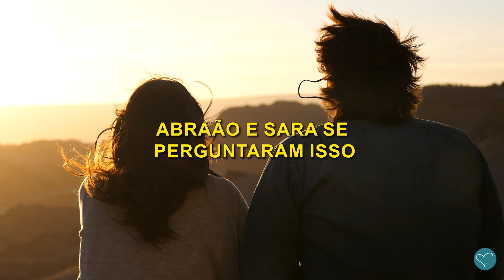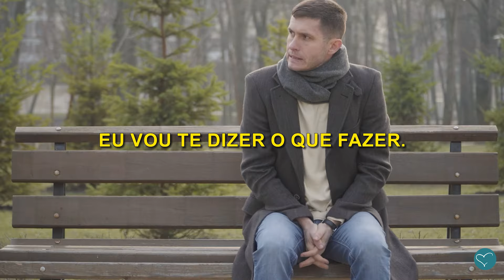Em suas próprias mãos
Nancy: Depois de esperar muito tempo em Deus, você já se sentiu tentada a resolver o problema com suas próprias mãos?
Quanto tempo devemos esperar no Senhor? Abrão e Sara se perguntaram isso. O livro de Gênesis nos diz que eles esperaram a promessa de Deus de um filho, por onze anos. Finalmente, eles decidiram ajudar Deus a sair daquela situação difícil e Abrão teve um filho com a serva de Sara, Agar. Mas esse não era o plano de Deus, e isso causou a eles todo tipo de dor mais adiante.
O plano de Deus para eles era esperar mais treze anos! Quando o filho deles, Isaque, nasceu, obviamente foi algo que Deus fez pelo Seu poder.
O que você faz quando parece que Deus não está atendendo? Eu vou te dizer o que fazer: espere no Senhor. Em Seu tempo, Ele mostrará o Seu poder.